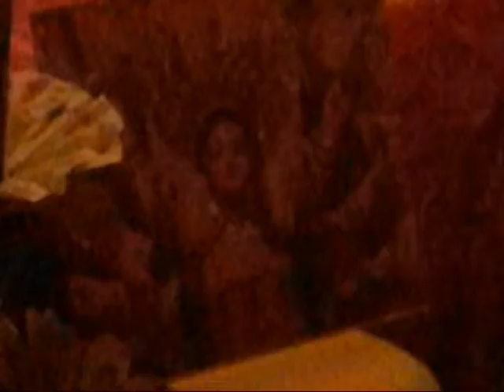Story of Kaali -Durga Puja in Kolkata 35 years ago A Recreation by Jayati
This is a wonderful recreation of the "Story of Kaali" as it was broadscasted on the radio  in Kolkata 35 years ago at start of Devi Puja. It is recreated by Jayati from her childhood memories. The Bhajans are by Jayati, Anand and Sumana. They are embedded in the naration of radio broadcast 35 years ago describing the story of Kaali Mahishasur Mardini.10-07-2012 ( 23 minutes long)